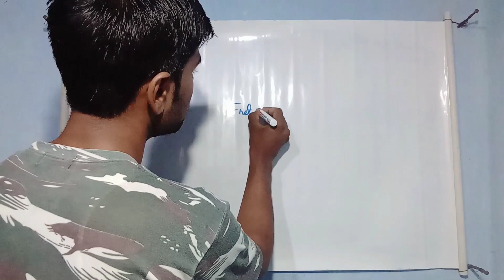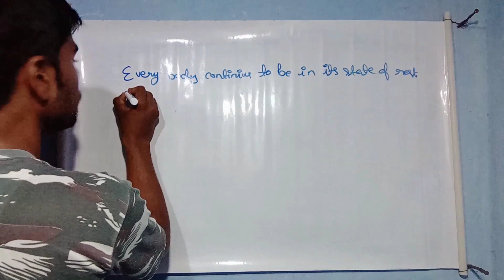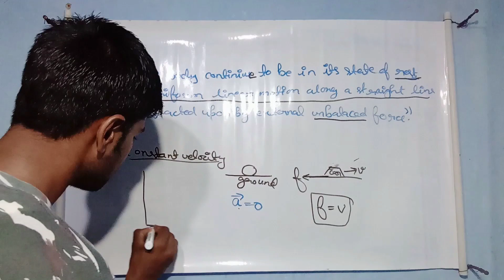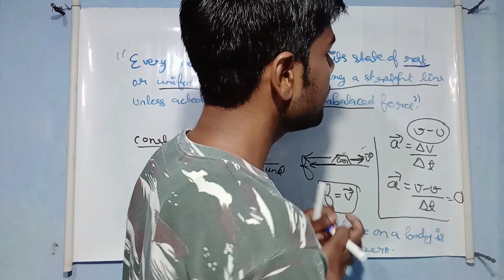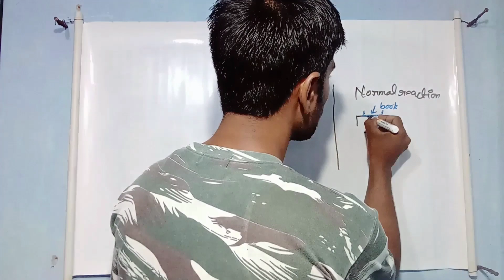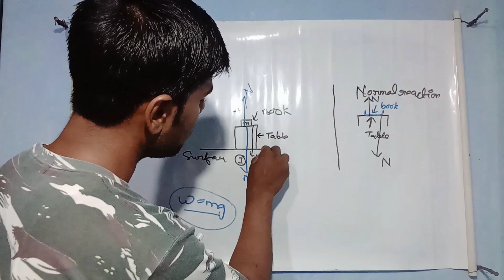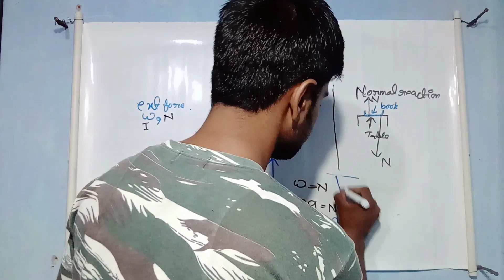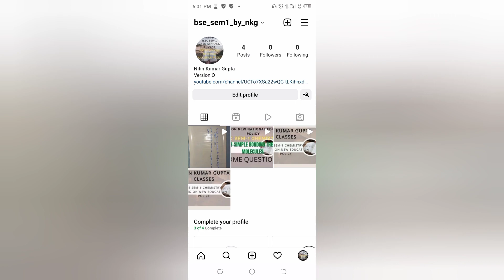NEWTON FIRST LAW OF MOTION ||B.Sc SEM-1 NEWTONIAN MECHANICS || BASED ON NATIONAL EDUCATION POLICY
NEWTON FIRST LAW OF MOTION ||B.Sc SEM-1 NEWTONIAN MECHANICS || BASED ON NEW NATIONAL EDUCATION POLICY

Mathmatical Physics

Newtonian Mechanics

Differential Calculus

Integral Calculus

B.Sc. instagram I'd

NKG